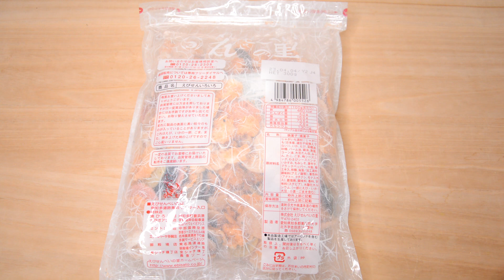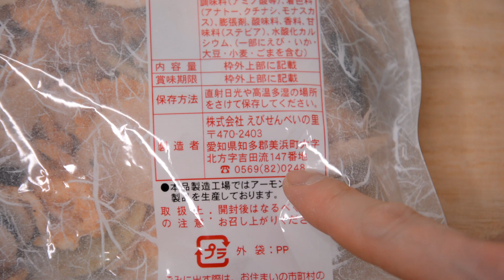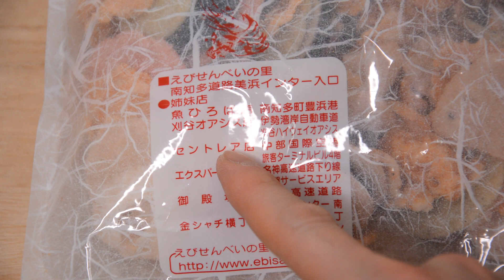中部国際空港セントレアで購入するべきお菓子 えびせんべいの里 えびせんいろいろ Sweets to buy at Chubu Centrair International Airport Cen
動画の商品と、同じものではないかもしれませんが、 Amazon でも、購入できるようです。 気になったら、  下のリンクからチェックしてみてください。

■　えびせんべいの里　Ebisenbei no sato
↑クリックすると移動します

中部国際空港セントレアで購入するべきお菓子 えびせんべいの里  えびせんいろいろ

Sweets to buy at Chubu Centrair International Airport Centrair Ebi Senbei no Sato Ebisen various